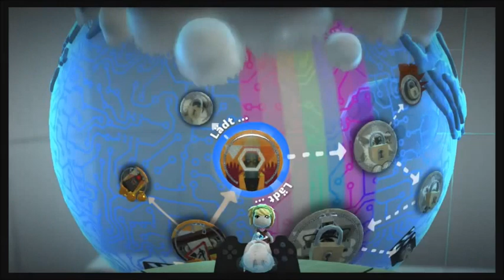Lass uns Little Big Planet 2 spielen! [6]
Tödlich wie die Bratwurst mit Zeitzünder!